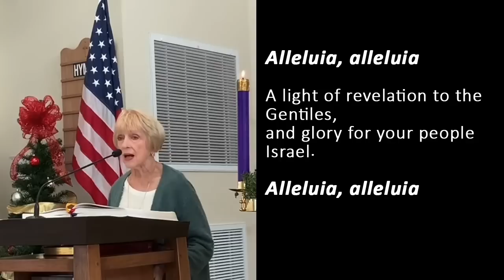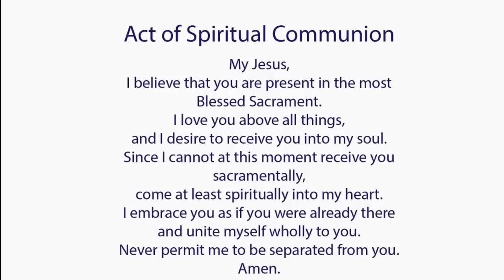Catholic Mass Today I Daily Holy Mass I Thursday February 2 2023 I English Holy Mass I 5.00 AM